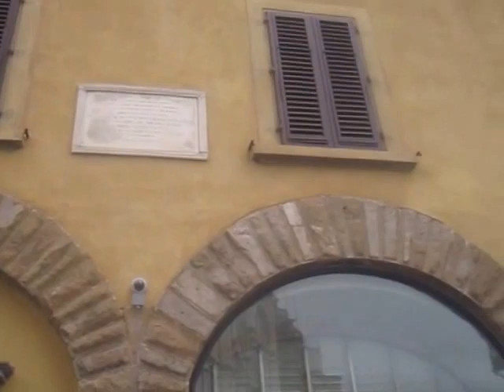Florença. Catedral de Santa Maria del Fiori. Duomo. Campanile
Florença.
Piazza del Duomo.
Catedral de Santa Maria del Fiori. Duomo. Campanile